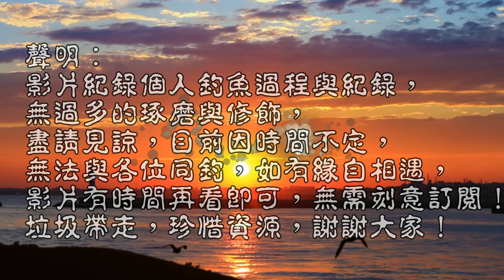這魚狂拉30多尾,終於來一尾要把釣竿拉下海的魚.....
今日前往許久未來得線西突堤釣查,發現人不多,是不是天氣熱還是沒甚魚,釣查才知道!!
台灣釣魚趣 線西突堤水箭釣魚 Taiwan fishing